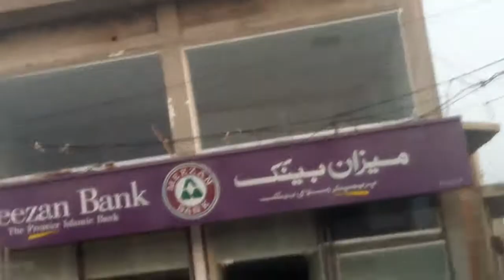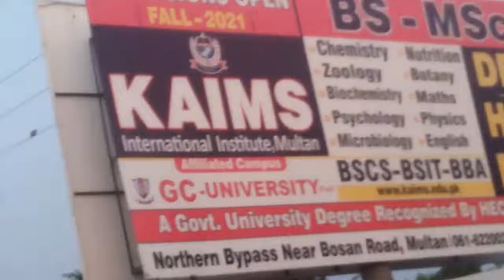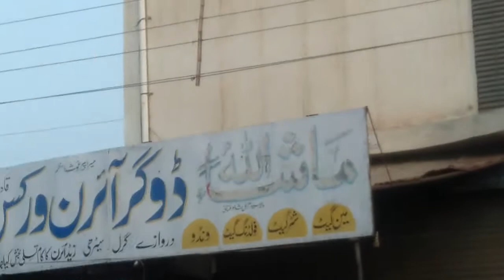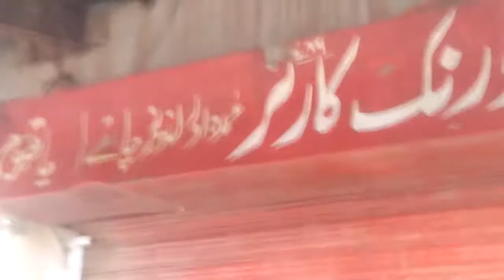qadir pur rawan city